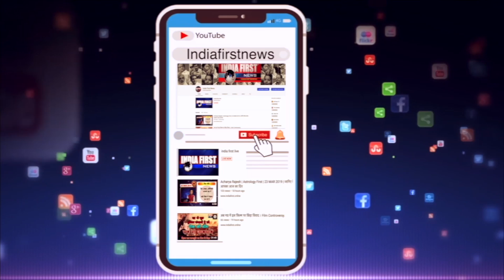Remo डिसूजा के खिलाफ वारंट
मशहूर कोरियोग्राफर और फिल्म निर्देशक रेमो डिसूजा के खिलाफ गाजियाबाद कोर्ट ने धोखाधड़ी के मामले में गैर जमानती वारंट जारी किया है। रेमो पर आरोप है कि उन्होंने फिल्म बनाने के लिए एक शख्स से पांच करोड़ रुपए लिए थे